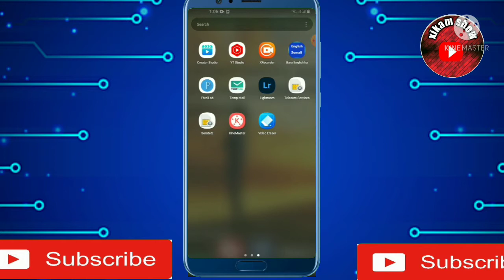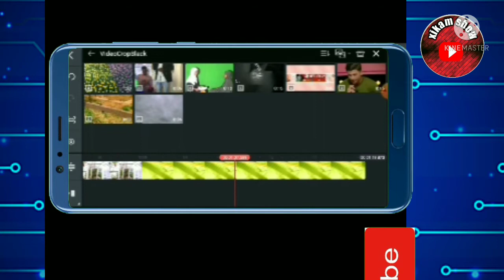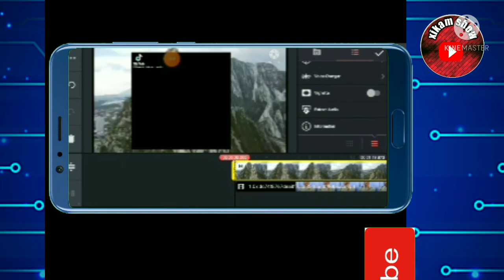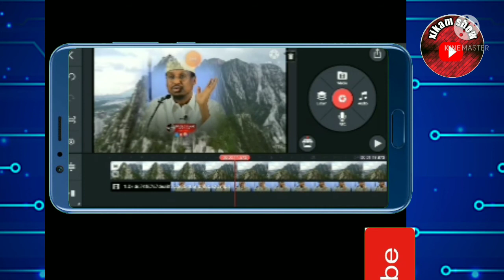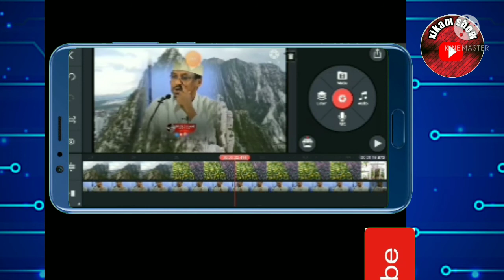part 5 Cashar muhiima oo ah sida laba muqal la isu dulsaro